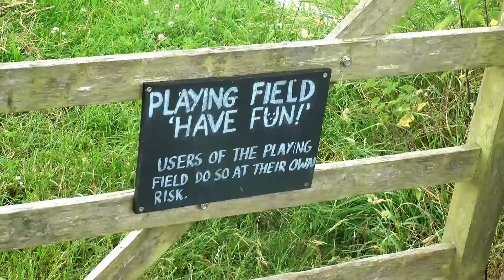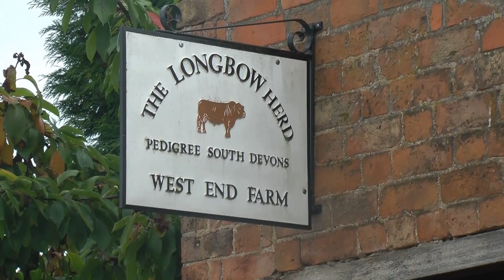Arlingham Village Gloucestershire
A short walk in the picturesque village of Arlingham - even the electricity pylons looked reasonably attractive!!